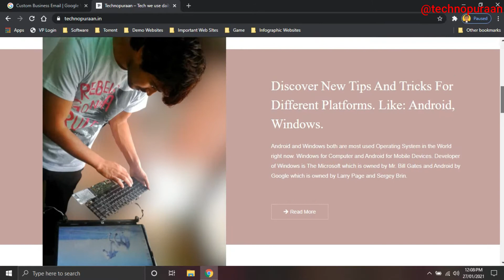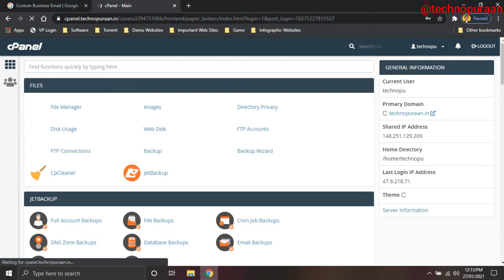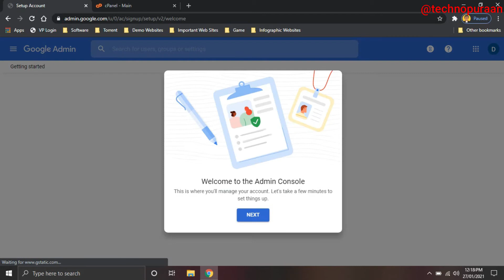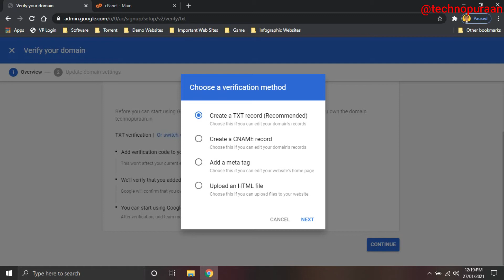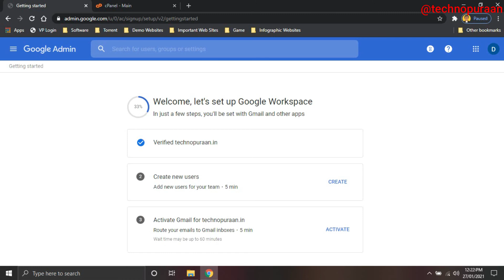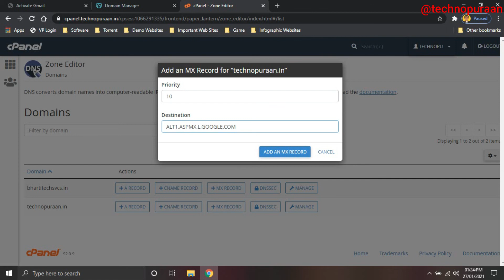Google domain verification, configure Google workspace, activate Gmail and create business Email ID.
Topic Covered:
1. Configure Google workspace.
2. Verify domain.
3. Activate Gmail for Google workspace.
4. Add MX records in hosting provider.
5. Access and upload files in public HTML folder.